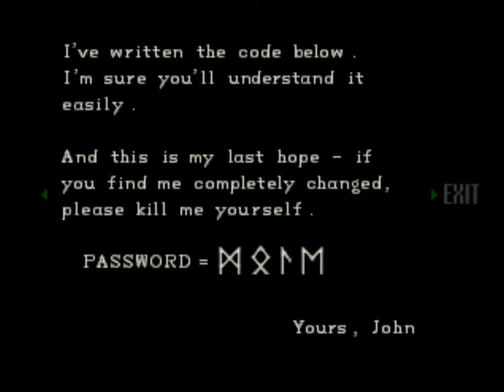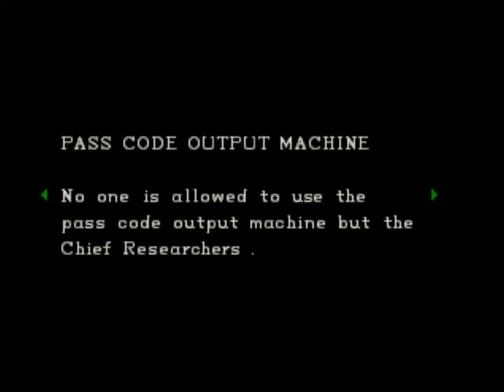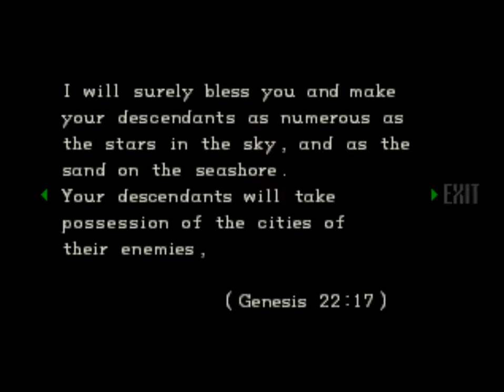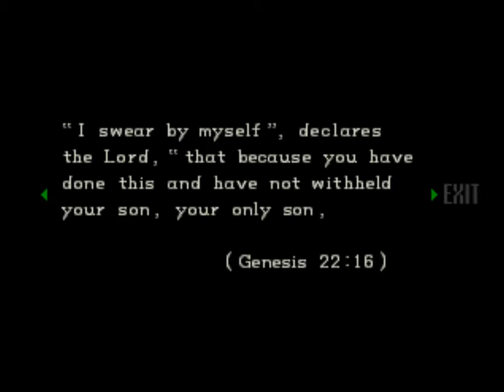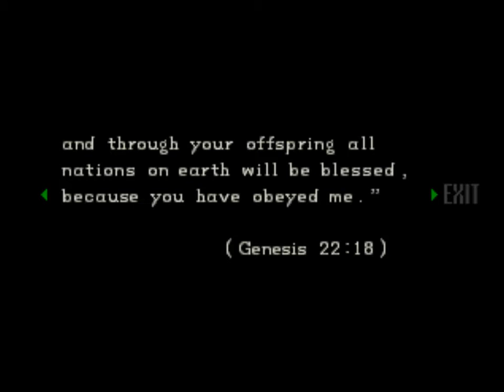Resident Evil Director's Cut (PSX):5 - O laboratório/ Conseguindo os pass-codes/ Chris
Resident Evil, conhecido no Japão como Biohazard (バイオハザード, Baiohazādo?), é um jogo eletrônico de survival horror feito pela Capcom. Lançado originalmente para o PlayStation em 1996, fora no ano seguinte convertido para PC e Sega Saturn e relançado no PlayStation e em outras plataformas em versões especiais. Também recebeu um remake para o Nintendo GameCube.